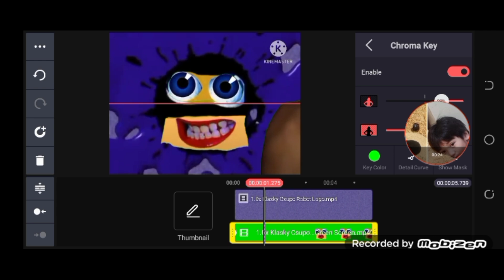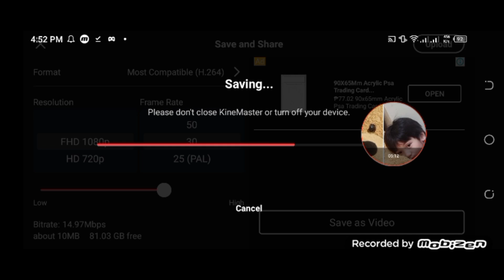Klasky Csupo Logo (2001) Speedrun Be Like